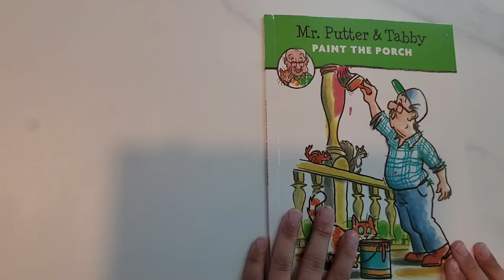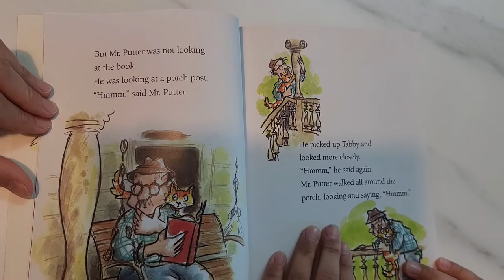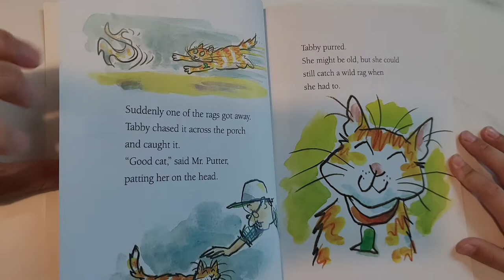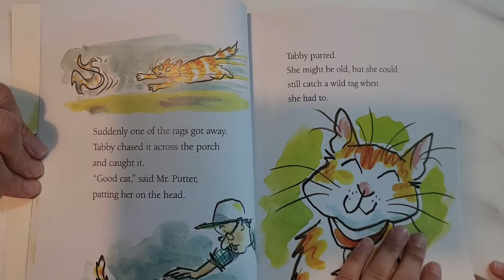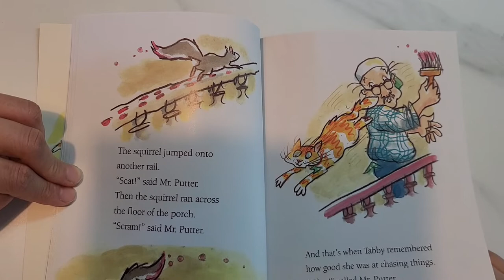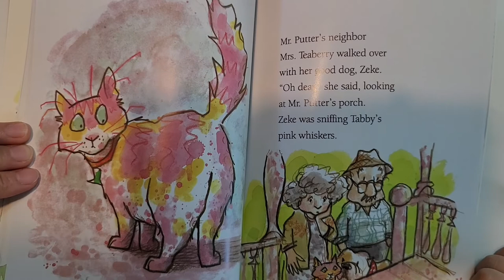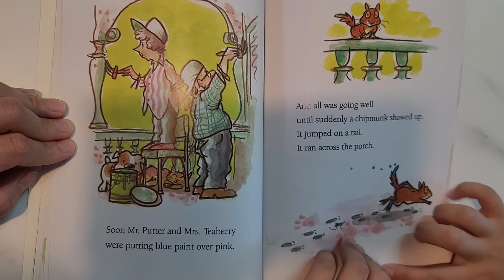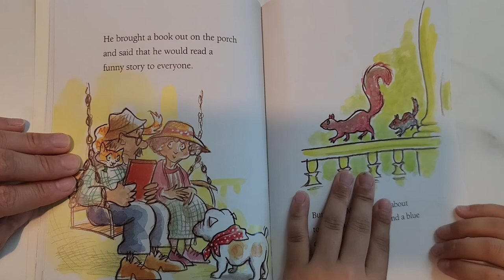Mr.putter and Tabby paint the porch